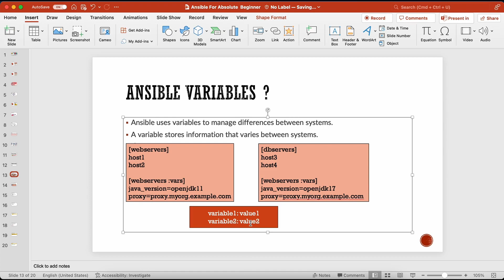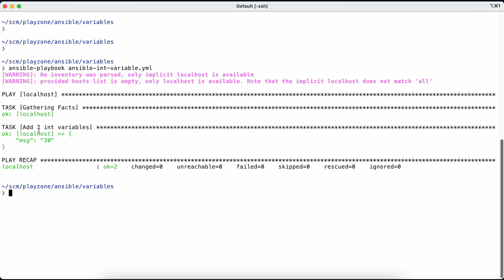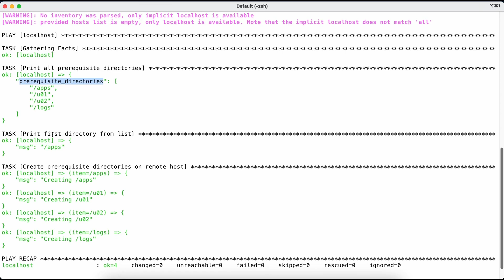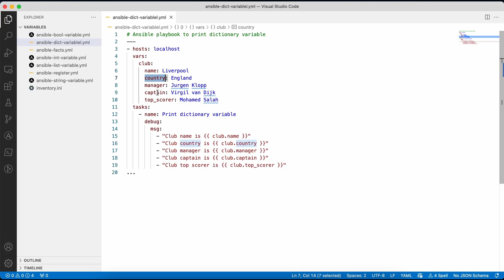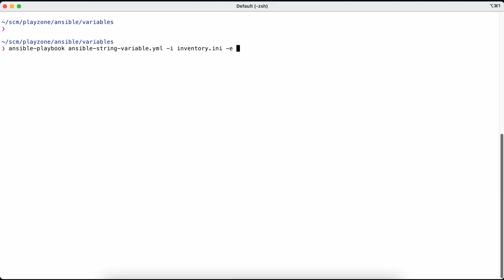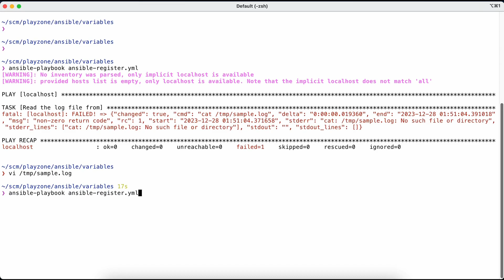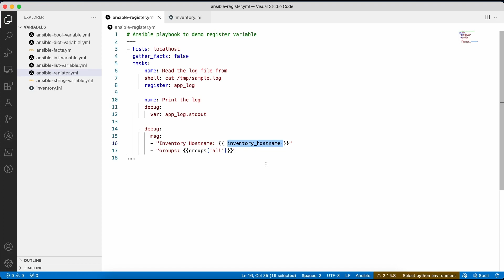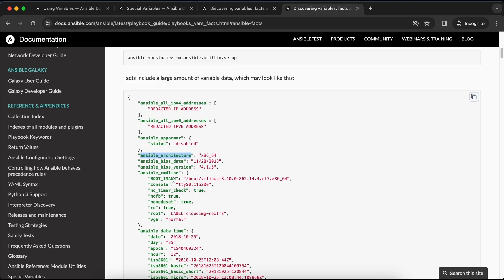Basics of Ansible Variables - Ansible from Scratch: Part 4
🚀 **Master Ansible from Scratch: Part 4 - Basics of Ansible Variables (Hands-on)!** 🛠️💻

📖 **Video Overview:**
Welcome to Part 4 of our comprehensive 'Master Ansible from Scratch' series! In this hands-on session, we demystify the world of Ansible Variables, covering a range of topics from variable types like dictionaries, lists, strings, booleans, numerics, to understanding magic variables. Join us for practical demonstrations and gain insights into variable precedence in Ansible.

🛠️ **Topics Covered:**
- **Ansible Variables Explained:**
  - Hands-on demos covering various variable types.

- **Ansible Facts Explained:**
  - A deep dive into Ansible facts with practical demos.

- **Ansible Dictionary Variable Explained:**
  - Hands-on demo illustrating the use of dictionary variables.

- **Ansible List Variable Explained:**
  - Practical examples showcasing the implementation of list variables.

- **Ansible String Variable Explained:**
  - Demonstrations elucidating the usage of string variables.

- **Ansible Boolean Variable Explained:**
  - Understanding boolean variables through hands-on demos.

- **Ansible Numeric Variable Explained:**
  - Practical insights into utilizing numeric variables.

- **Ansible Magic Variables Explained:**
  - Explore Ansible's special variables with real-world examples.

- **Ansible Variable Precedence:**
  - Insights into variable precedence in Ansible.

🔍 **Description:**
Join us in Part 4 as we unravel the Basics of Ansible Variables through hands-on demos! Whether you're new to DevOps or expanding your Ansible knowledge, this session is tailored for you. 💡💻🌐